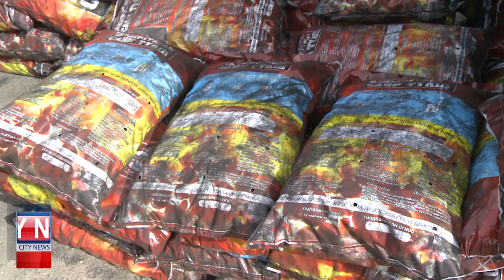Агаарын бохирдол өнгөрсөн оноос 25-40 хувиар нэмэгджээ